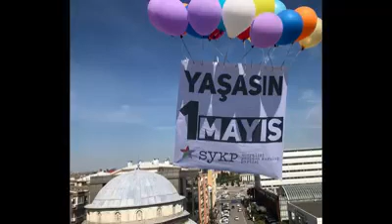İzmit’in göklerinde ‘Yaşasın 1 Mayıs’ pankartı!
SYKP Kocaeli İl Örgütü, “Yaşasın 1 Mayıs” yazılı pankartı İzmit’te gökyüzüne bıraktı